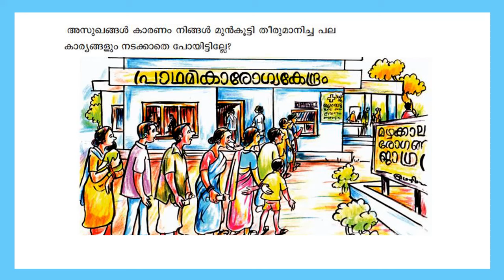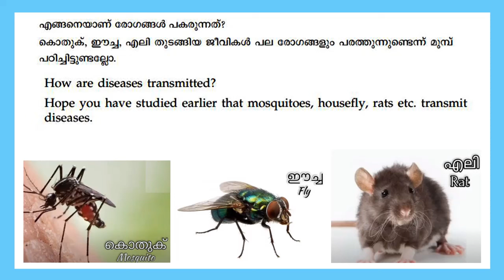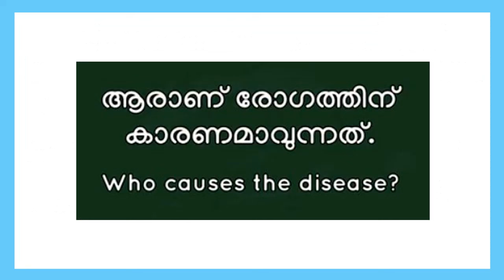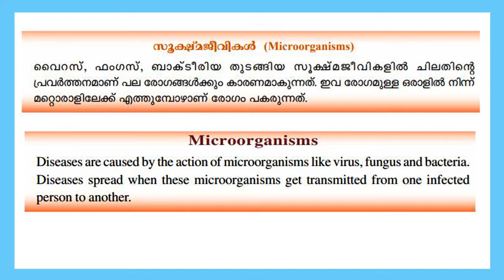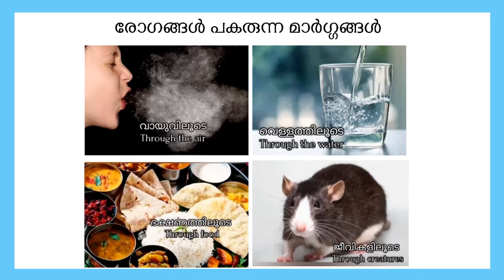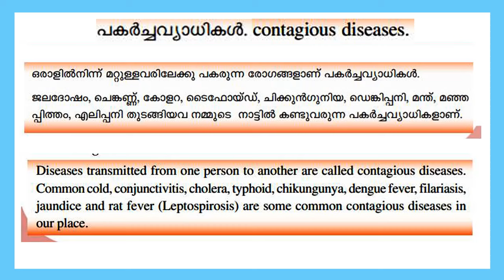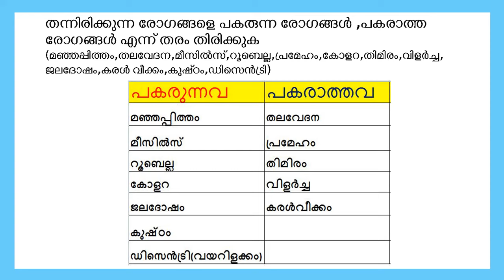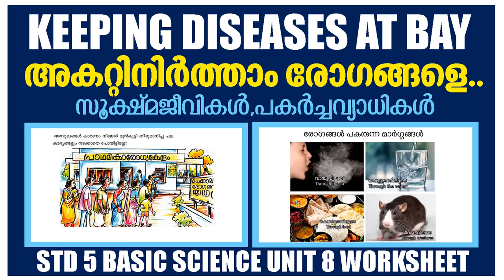STD 5 Basic Science Unit 8|Keeping Diseases At Bay|Micro Organisms|Contagious Diseases| Kite Victers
STD 5 Basic Science Unit 8|Keeping Diseases At Bay|Micro Organisms|Contagious Diseases| SCERT Kite Victers Worksheet For English And Malayalam Medium.